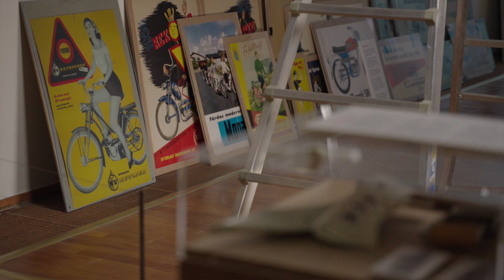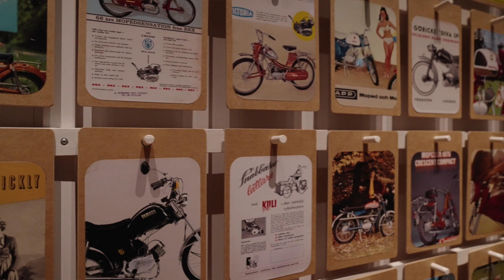Mopeden - en svensk designhistoria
Utställningsproducent Claes Johansson berättar om och kring den populära utställningen om mopeder och svensk designhistoria som finns på Östergötlands museum mellan 14/5-30/10.